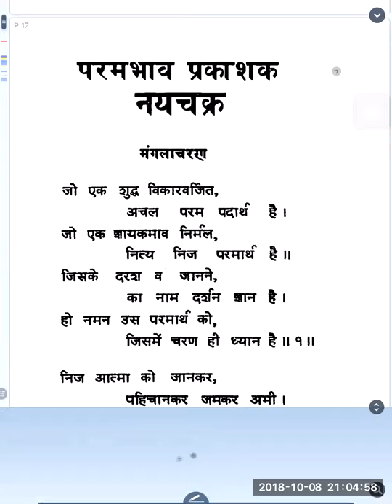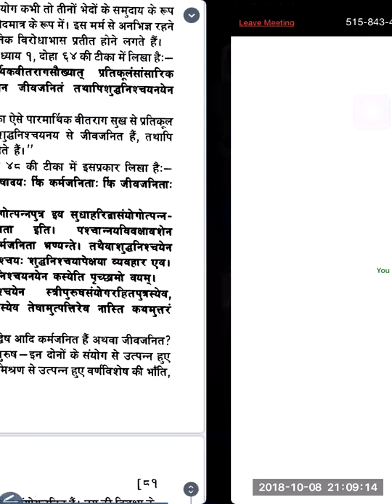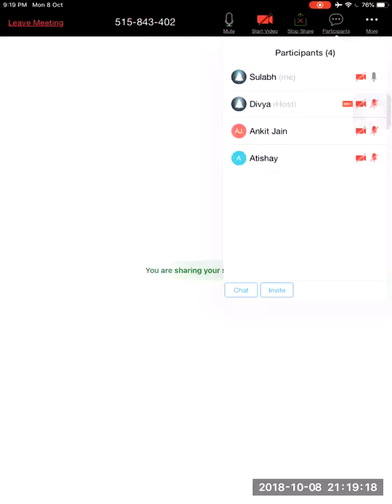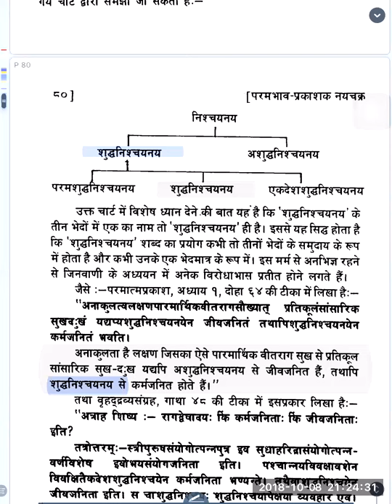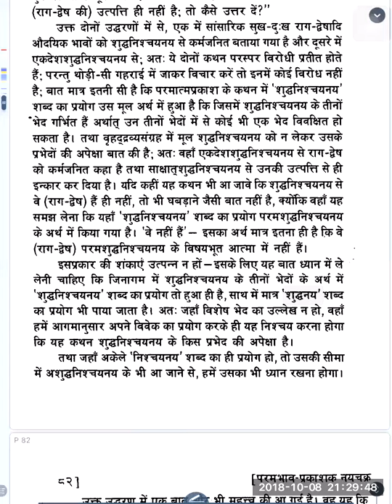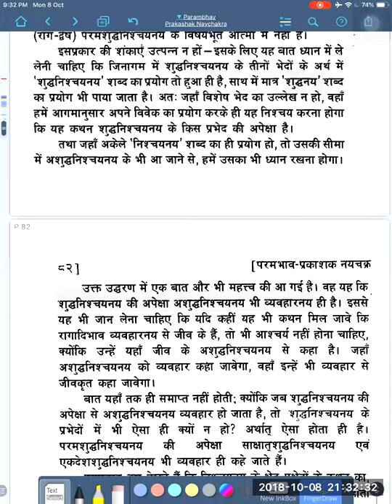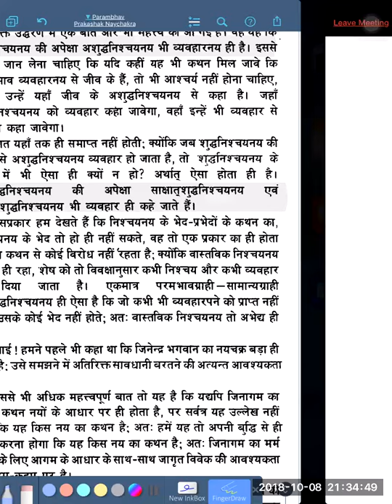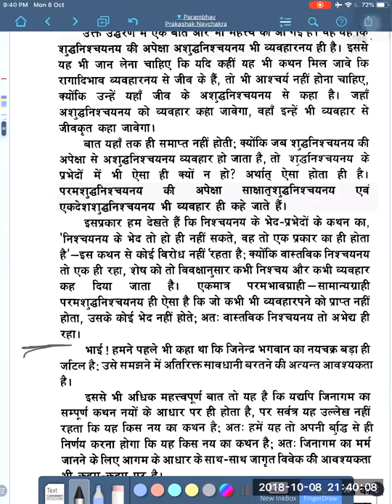36. परमभाव प्रकाशक नयचक्र | 08.10.2018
This is a recording of the Conference call organized by JinSwara team.